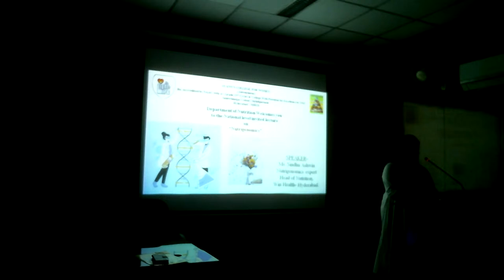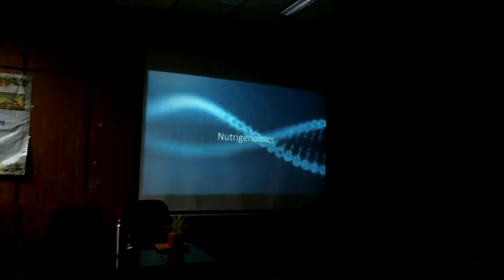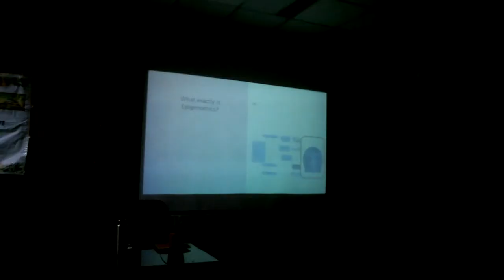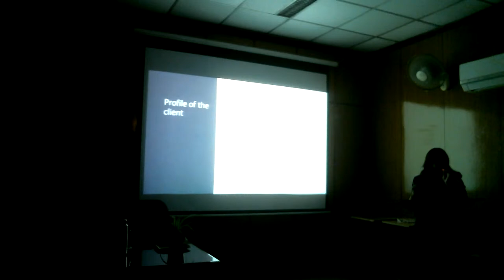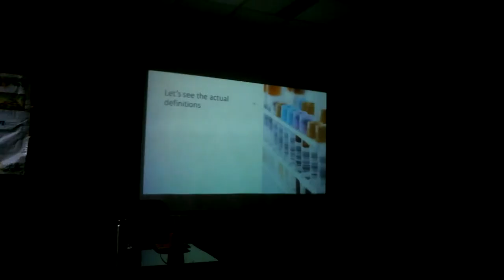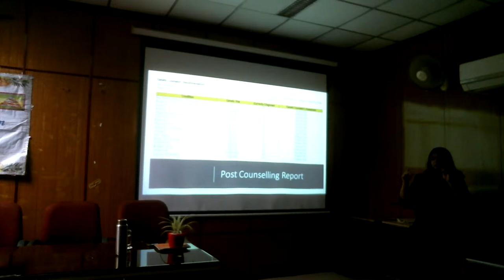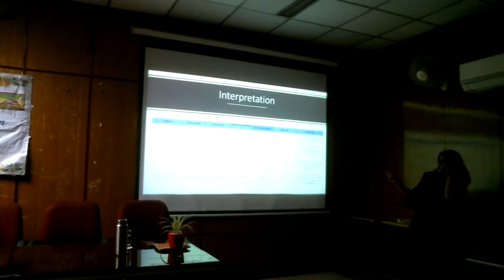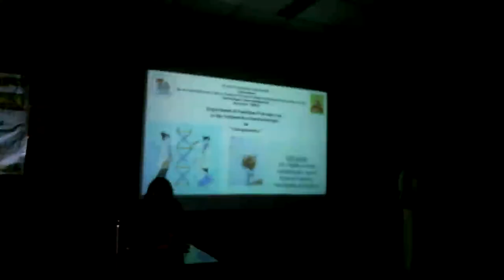National level lecture Nutrigenomics